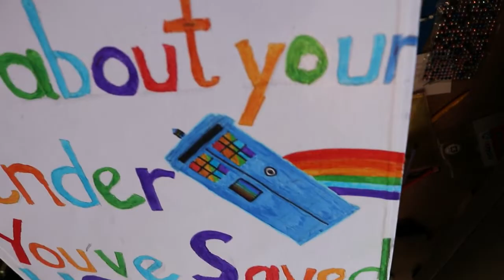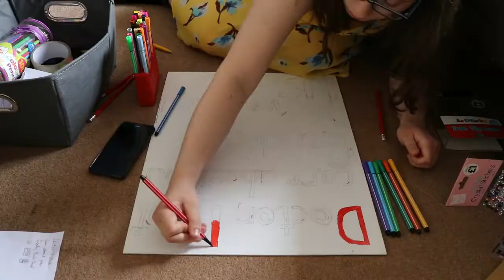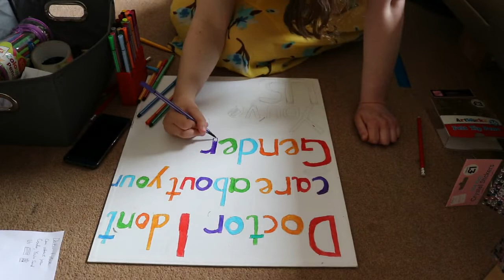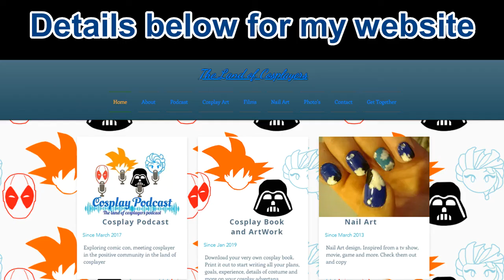My Pride Journey | Pride Month 2019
My Pride Journey / LGBTQ+Journey
I may come from a christian family but I supoort LGBTQ+
This is me coming out before I heard t all the pride Scotland festival in Inverness, Edinburgh and Glasgow
I hope after this video, I still have support in my life from friends, fans and family